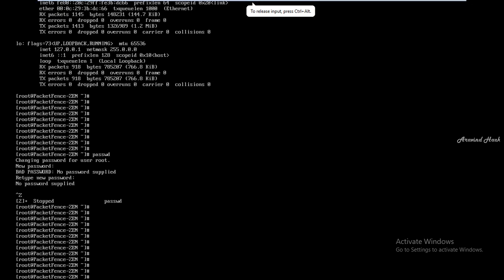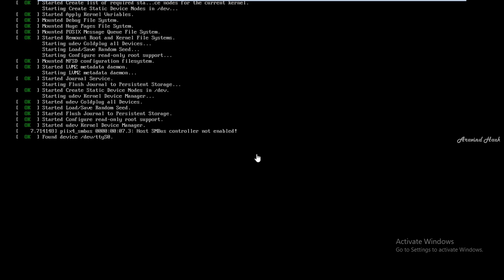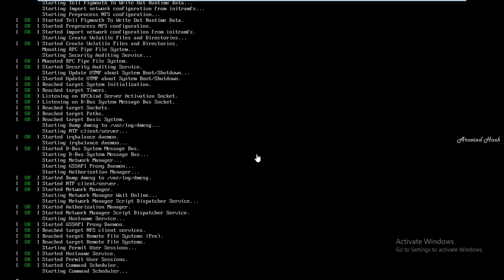packetfence how to change default root password